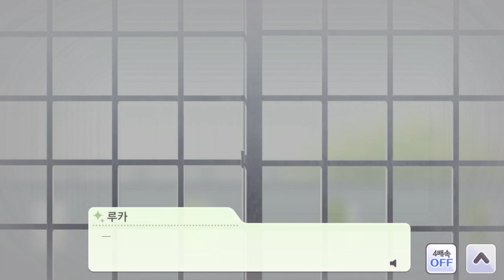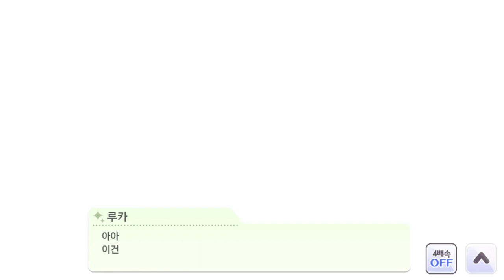방구석 ジ・エピソード#6 [디・에피소드 6화]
비 가 멈추고,
조용하고 고요해진 방.

하지만 방구석에 저건 대체...?